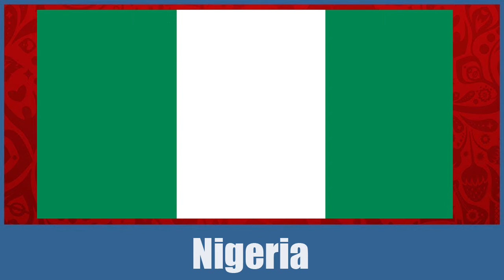WORLD CUP JERSEYS TEAMS SPONSOR'S IN RUSSIA -2018